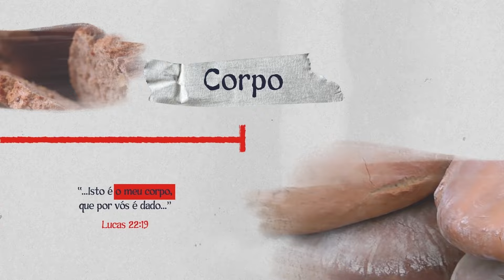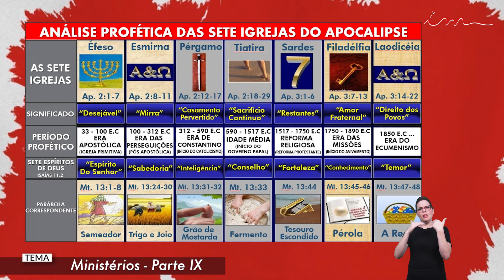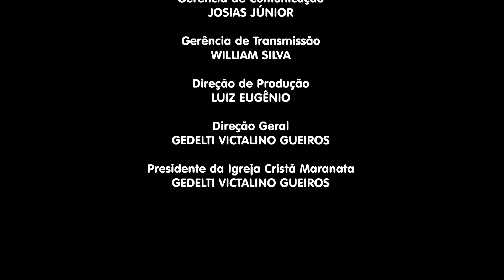10/09/2024 - [O MOMENTO DA DOUTRINA] - Igreja Cristã Maranata - Tema: Ministérios - Parte 09 - 21H.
LEI DE DIREITOS AUTORAIS, LEI Nº 9.610/98:
"CANAL OFICIAL"

Programa O MOMENTO DA DOUTRINA da Igreja Cristã Maranata, transmitido no dia 10 de Setembro de 2024 - Terça.